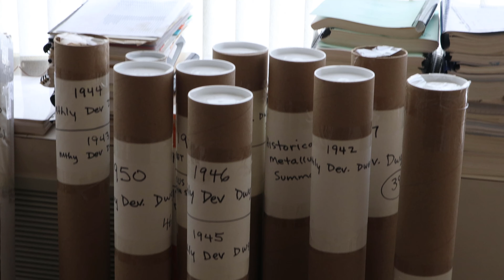Spotlight on: Lawrence @ Ascot Resources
We stopped in at the Premier gold mine and had a chat with Lawrence Tsang, Senior Geo at Ascot's Premier gold project in Stewart, BC.